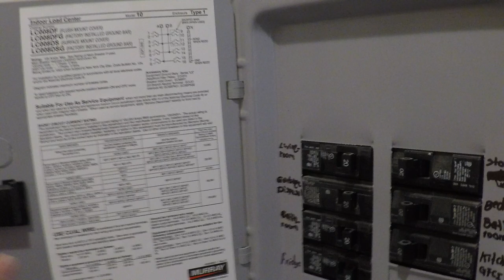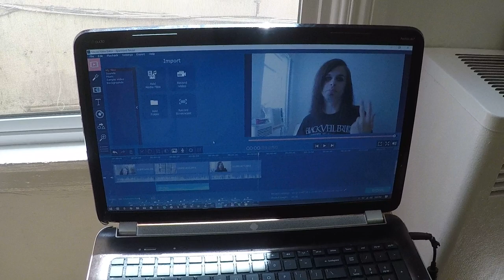Exposed!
Just moved into La two weeks ago. Super stoked and its not much but its a start.

All footage captured through a Go Pro Hero 5 and edited through Movavi Movie Editor.